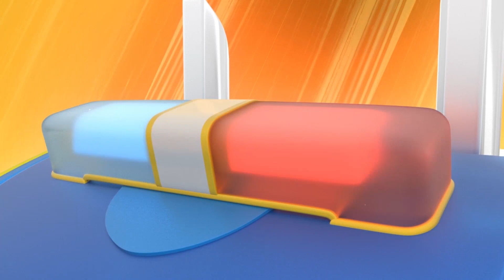CROCODILE and POLICE CAR on a high speed chase! | Super Truck | Car City World App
Krokomile is making a mess in the street but Super Truck is here to re-establish order with the help of Mathilda!

Welcome to Car City, an exciting universe where all types of vehicles live and thrive! This automotive metropolis bustles with activity and residents often find themselves in tricky situations. Fortunately, our heroes are always here to help a friend in need. Meet Carl the Super Truck, Tom the Tow Truck, the Car Patrol, and many more.
Based on the series who already won over million of children across the world, "Car City Super" takes the show to new heights with complete redesigns and refined storylines, centering around friendship and communal life.

Super Truck to the rescue!
Car City's peacful life has been disrupted by some shabby nemesis!
Always ready to jump in and rescue a fellow inhabitant in trouble, Carl has the ability to transform into any type of vehicle. From Super Fire Truck to Super Boat, and with the help of his super-gadget the ST3000, Carl can solve any problem.
Whenever an inhabitant is in trouble, Carl shifts into Super Truck and decides in which vehicle he should transform into to save his friends.